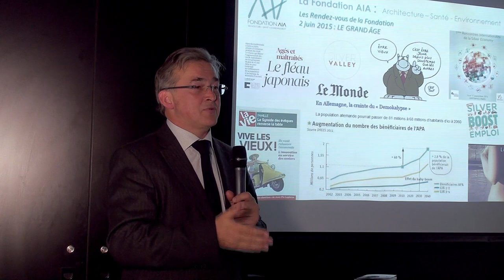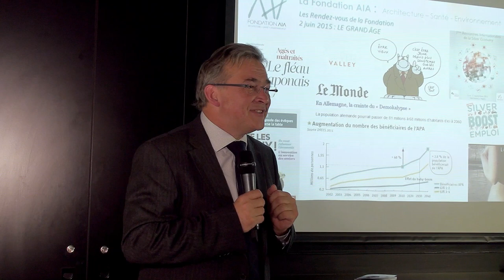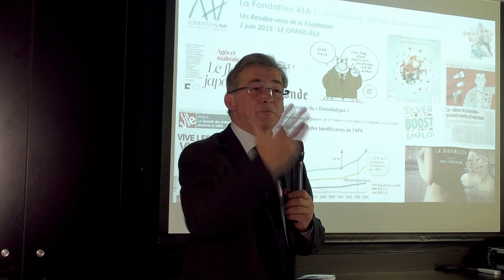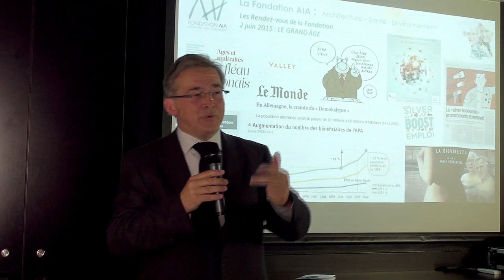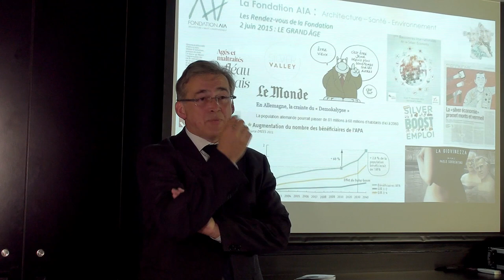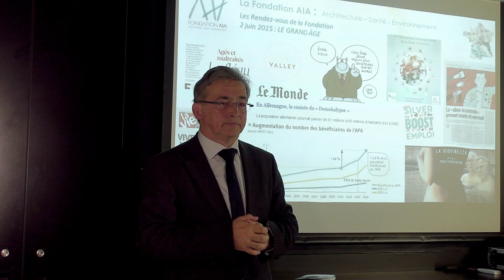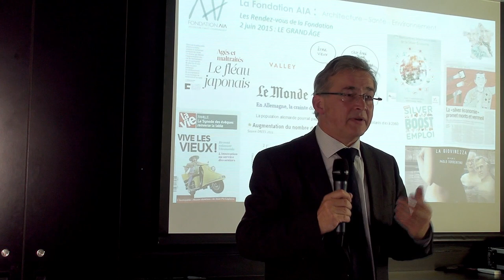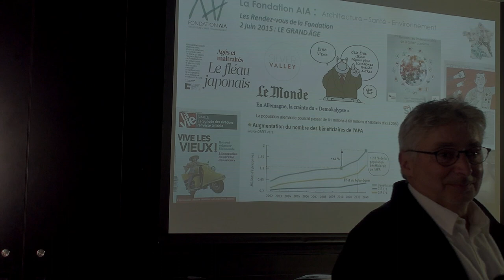Questions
Discussions avec la salle après la conférence